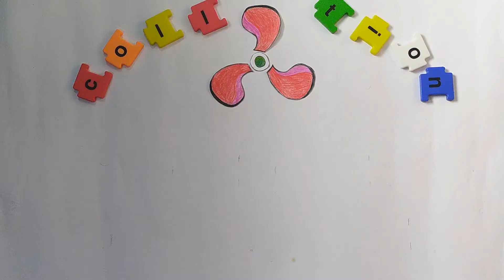My fan collection - 2020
Since I was born, I am very fond of FANS. Anything that rotates attracts me.  First toys I pick are FANS or anything which has fan on it like helicopter. Even all my relatives knows I love fans and they gift me that.

Now here I am creating  a small video with some of the fans in my collection. Hope you are going to like it too. Stay happy and keep smiling.